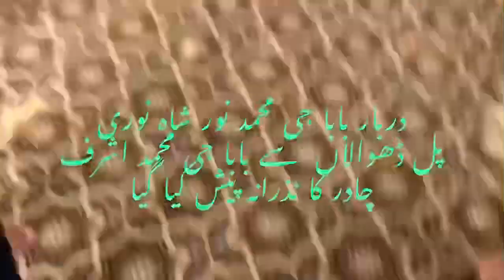15 May 2024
حاصل پور پل ڈھوالاں حضرت بابا جی محمد نور شاہ نوری حضوری سرکار کے منظور نظر خلیفہ جناب بابا جی محمد اشرفُ نوشاہی قادری سیفائی
کے عقیدت مندان مل کر چادر پاک کا نذرانہ پیش کر رہے ہیں